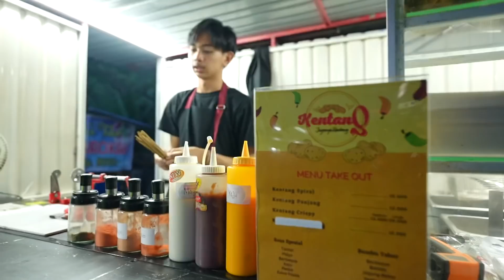REKOR BELI KENTANG SPIRAL 6 MENIT, PENJUALNYA KAGET SAMPE DI SURUH BELI LAGI DI PASAR !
Lokasi Jualan  : pinggir jalan prof M Yamin, Pontianak

Perhatian : Konten Ini Menyajikan Penyajian Atau Pembuatan Makanan Atau Jajanan Di Sekitar Kita ya, dan banyak sekali kejutan2 para pedagag yg di temui dan thanks buat kalian yg sudah dukung Hobby Makan ya dengan follow Media Sosial kami.